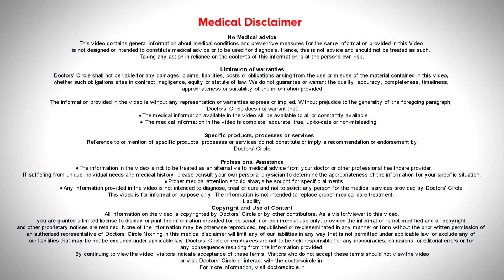Heart Failure in Children |Treatment | Raising Heart Healthy Child- Dr. Harish C| Doctors' Circle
Dr. Harish C  | Appointment booking number:  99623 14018
Consultant  Paediatric Interventional Cardiologist | Joss Center Jayanagar 7th Block, Bengaluru
Once the child is comforted to have a  Congenital Heart Disease, there are  various modes  of treatment.  So most of the times it would be initially to being with to stabilize  the child, we  will be putting the  child on some form of medications, which will be in the form of   syrup or  in the  form of   tablets. In addition to that once the baseline or the stability has been maintained, the actual mode of treatment  is  surgical or  non surgical treatment.  So this depends on what kind of heart  problem is there, whether it is a very  severe form of problem or  a milder  form of  congenital  Heart Disease.  Based upon that we will decide  whether  it is a surgical or  a  non surgical treatment. All this   depends on the underlying   heart lesion.